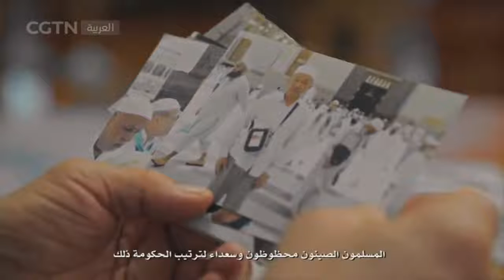‏حجاج ‎شينجيانغ يشاركون تفاصيل رحلتهم إلى مكة المكرمة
وكالة OSAS: بالنسبة للمسلمين، فإن الحج إلى مكة أمر يدخل في صميم عقيدتهم، وهنا قصص بعض الحجاج من منطقة شينجيانغ الويغورية ذاتية الحكم في الصين خلال السنوات الفائتة.